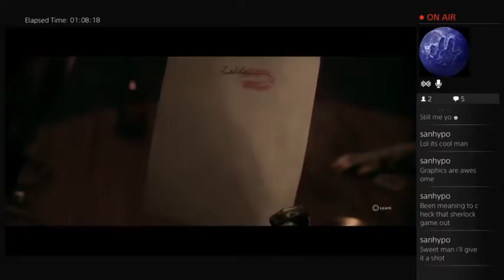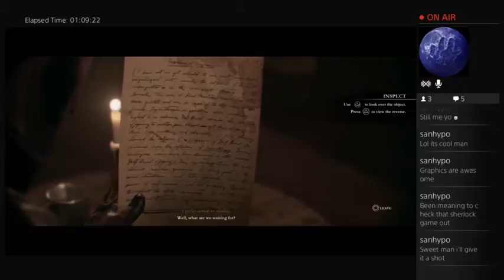LET'S PLAY: THE ORDER 1886 V2 - 5 / 8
Part 2 of my first Let's Play with commentary on The Order 1886 after reconnecting and this picks from where I got disconnected. I hope you enjoy!